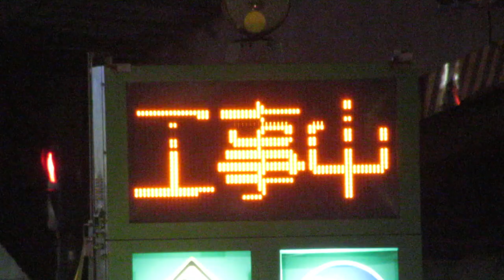工事現場のLED電光掲示板 〒530-0057 大阪府大阪市北区曾根崎１丁目１−２ (34.6981393,135.503693) 2024/02/26